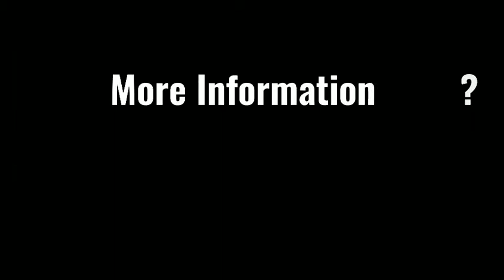Our Led Lighting Fixture Solution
Huayi offers premium one stop solution service from preliminary design, scheme formulation to installation and maintenance, whether indoor or outdoor, simple or complex, our well-trained designers, engineers and sales consultants is capable to tailor the correct solutions according to client needs.